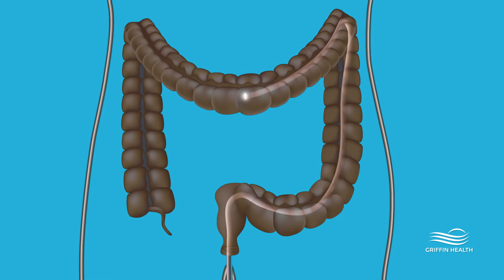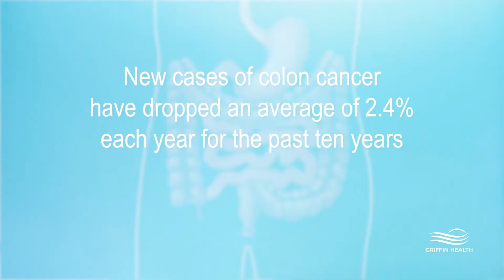What is Colon Cancer? With Dr. Harold Schwartz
Griffin Faculty Physician Dr. Harold Schwartz discusses colon cancer - symptoms, treatments and more.